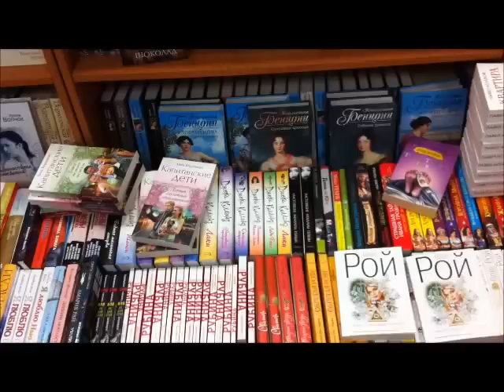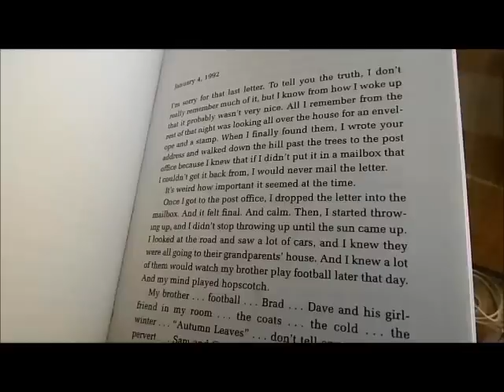Document Your Life: June 2012.